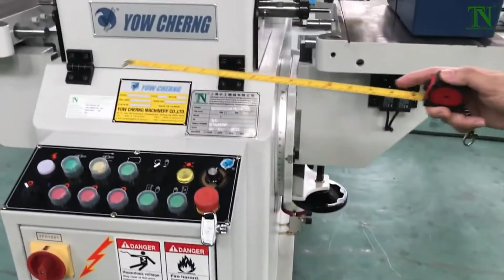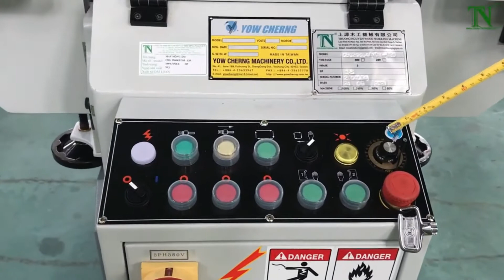MÁY LẮC MỘNG ÂM YOM 120 | MÁY CHẾ BIẾN GỖ THƯỢNG NGUYÊN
Máy làm mộng âm hoặc máy lắc mộng oval âm yow 120 xuất xứ từ đài loan, máy hoạt động tốt, ổn định, dể dàng thao tác, máy mộng âm tao ra sản phẩm chính xác và rất tối ưu cho các nhà máy sản xuất nội thất tủ, bàn, ghế...vv